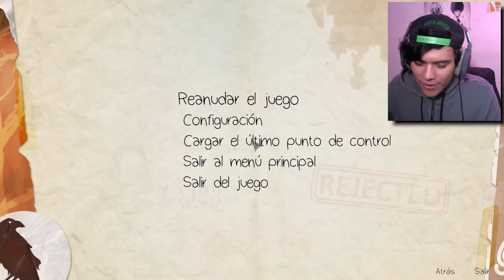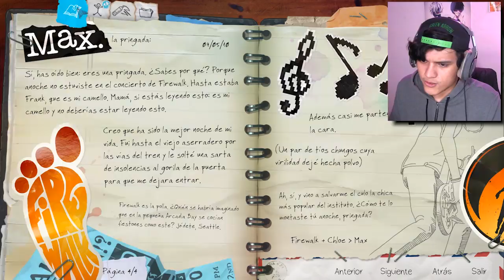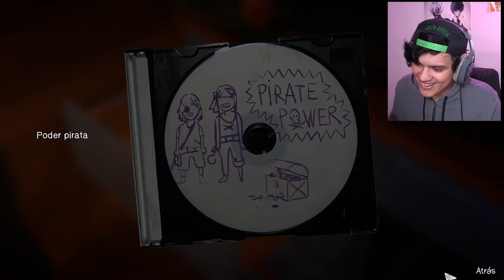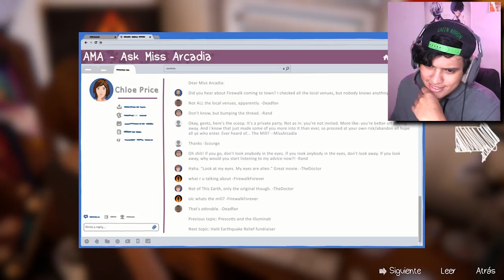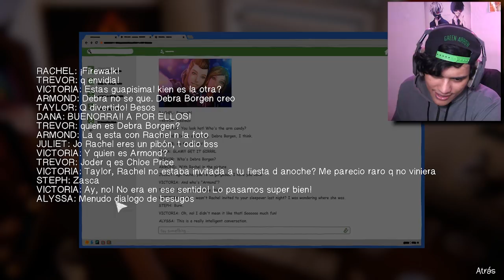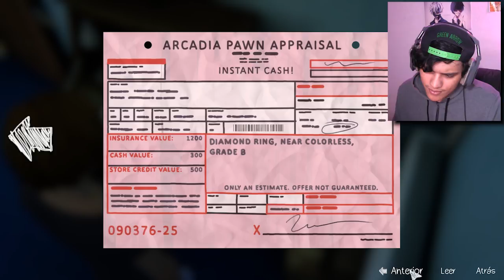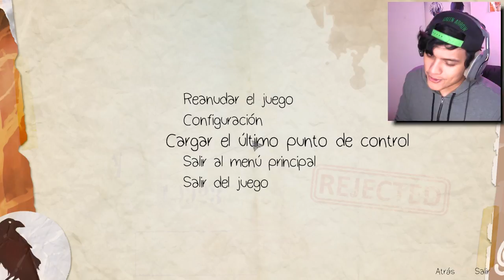LA HISTORIA DE CHLOE Y RACHEL!!!!! - Life is Strange: Before the Storm - Episodio 1 - #1